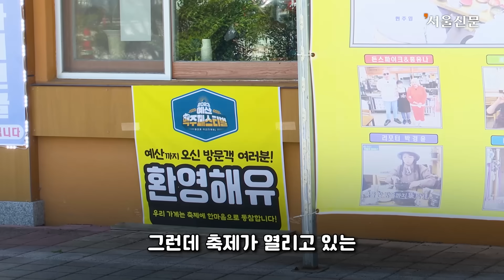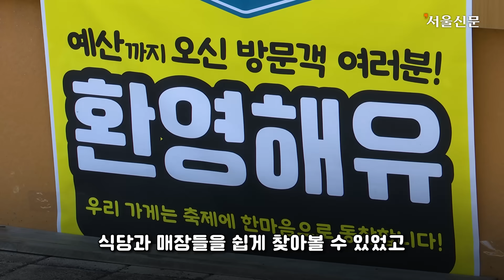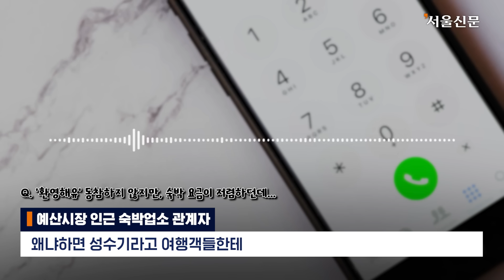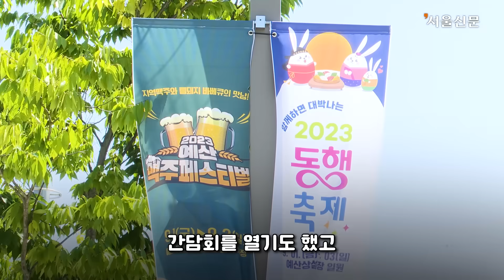백종원의 'NO바가지' 예산 맥주축제, 매장마다 '노란 포스터' 붙어 있는 이유는?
최근 바가지요금 논란으로 일부 지역 축제가 비난을 받은 가운데, 백종원 더본코리아 대표를 중심으로 바가지요금 근절 캠페인을 진행한 ‘2023 예산 맥주페스티벌’이 열렸습니다.

그런데 축제가 열리고 있는 예산시장 곳곳에는 ‘환영해유’라는 홍보문구를 담은 포스터가 눈에 띄었는데요.

대체 어떤 홍보문구인지, 예산군청 관계자에게 직접 물어봤습니다.